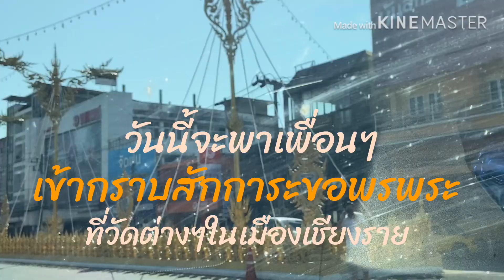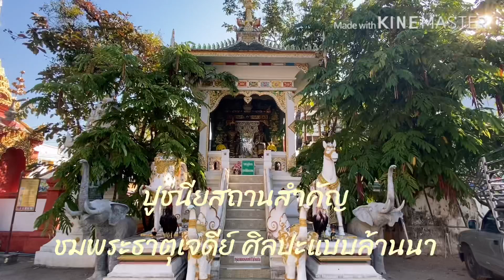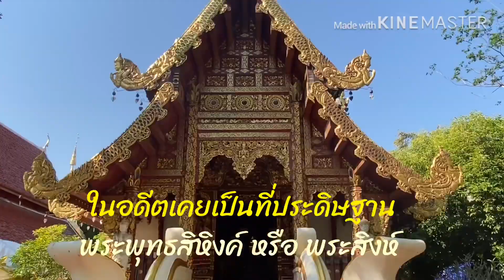พากราบสักการะขอพรพระ วันเดียวหลายวัด# ในเมืองเชียงราย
วันนี้จะพาเพื่อนๆไปกราบสักการะขอพรพระวัดที่มีชื่อหลายวัด ในเมืองเชียงราย